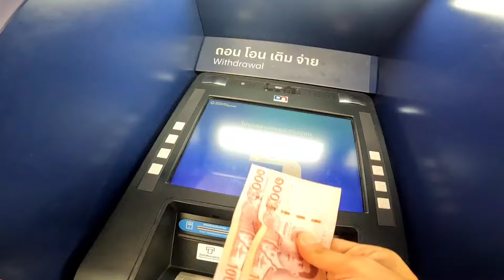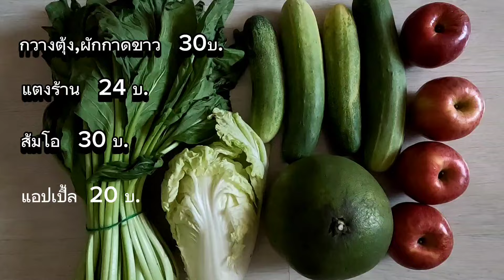200บ.เดินตลาดได้ไรบ้าง?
ยุคข้าวของแพง ค่าเงินลดลง มาดูกันว่าเงิน 200 บ.จะซื้ออะไรได้บ้างที่ตลาดบางกะปิ